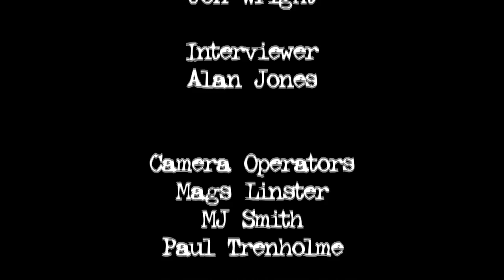Film4 FrightFest 2012 - Jon Wright "Grabbers"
Alan Jones talks to director Jon Wright about his new film "Grabbers."